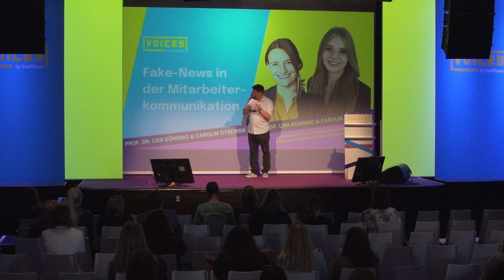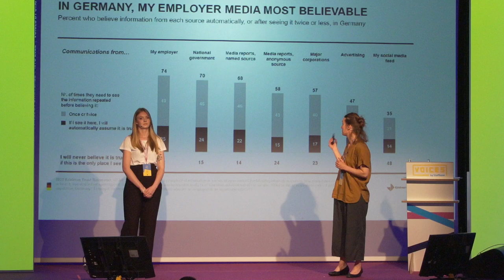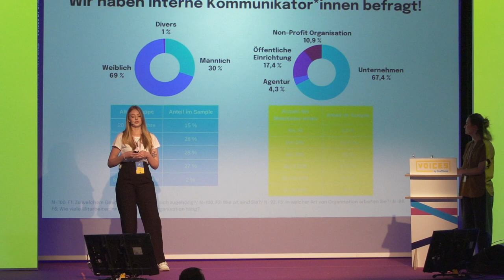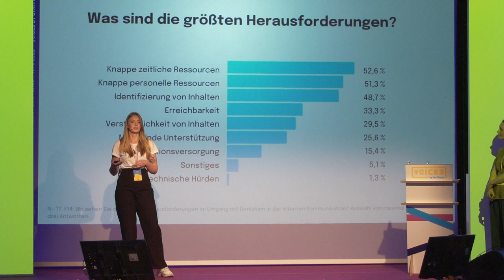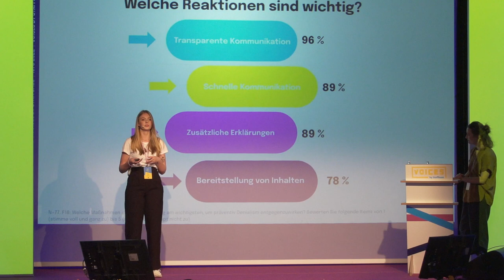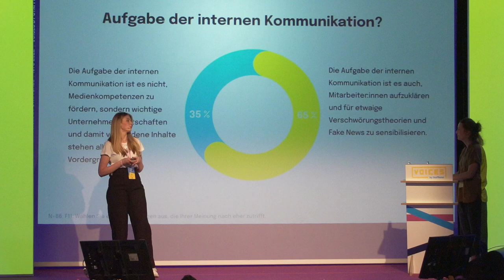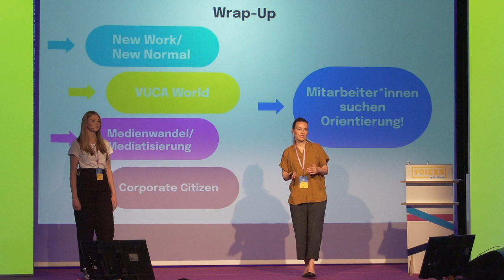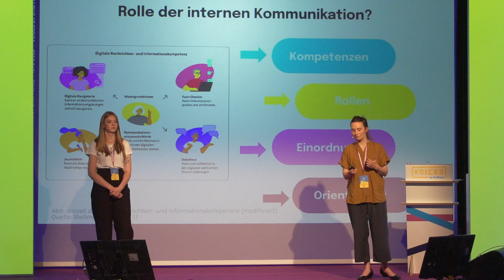Prof. Dr. Lisa Dühring & Carolin Otremba | Fake News in der Mitarbeiterkommunikation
Prof. Dr. Lisa Dühring & Carolin Otremba, Professorin für strategische Kommunikation & Masterstudentin an der Ostfalia Hochschule, stellen die Studie zu Fake News in der Mitarbeiterkommunikation vor und welchen Stellenwert Unternehmenskommunikation in Zeiten digitaler News einnimmt.

Melde dich jetzt für VOICES 2023 an